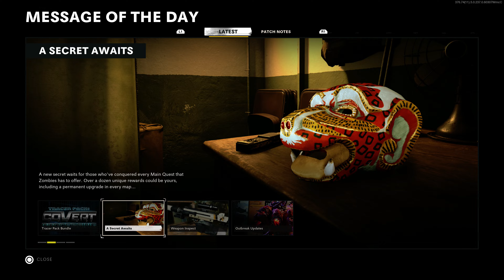Treyarch's NEW Super Easter Egg Reward is...🤫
Treyarch just released a handful of new rewards for players who've completed all SIX MAIN QUESTS in Black Ops. I have a hard time believing that this is the end especially now with masks being found!

Timestamps
0:00 Custom Switch & Controllers Giveaway
0:15 Super Easter Egg Rewards & Where to find them
4:00 How to get Zoo 100% of the time
4:30 Strange demonic masks found & Guaranteed Warps to Zoo
5:30 I don't think this is the end
6:20 Please like and subscribe!

Call of Duty: Vanguard is a first-person shooter video game developed by Sledgehammer Games and published by Activision. It is scheduled to be released worldwide on November 5, 2021, for Microsoft Windows, PlayStation 4, PlayStation 5, Xbox One and Xbox Series X and S. It serves as the eighteenth installment in the overall Call of Duty series. The game establishes a storyline featuring the birth of the special forces to face an emerging threat at the end of the war across the globe.